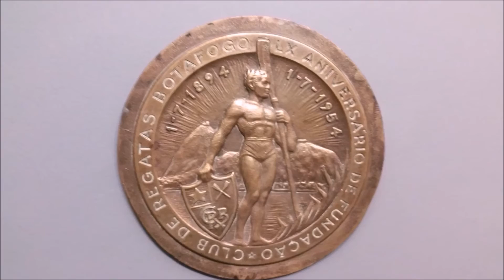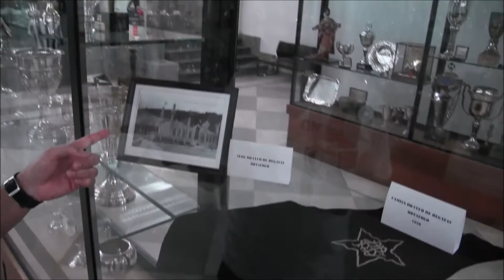Centro de Memória do Botafogo-Dia dedicado ao Remo.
A manhã deste sábado 07 de maio de 2016.foi dedicada ao Club de Regatas Botafogo no Centro de Memória do clube,pois seu curador,Benemérito Luiz Felipe Carneiro de Miranda,afixou na vitrine dedicada ao Remo,o medalhão em bronze que marcou a passagem dos 60 anos de existência do CRB,em 01 de julho de 1954,além de realizar a limpeza das medalhas do Regatas datadas do final do Século  XIX e inicio do Século XX.Ao final o Curador do Centro de Memória,colocou em um dos armários dedicados ao nosso Remo,a foto da bela e antiga sede CRB,situada na praia de Botafogo até 1954,onde,posteriormente.a partir de 1962,tivemos a sede do Mourisco-Pasteur.
Onde tem Botafogo tem amor!
Radio Botafogo.com.br a rádio oficial da torcida alvinegra.